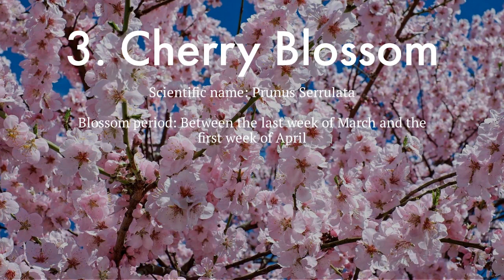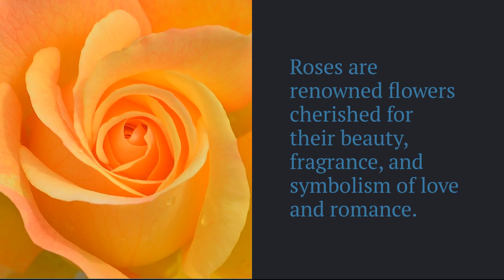World's Top 5 Beautiful Flower